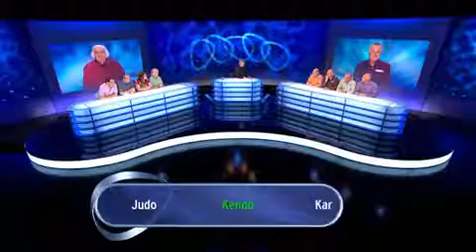Eggheads - Series 18 - e64 - Fox Cubs